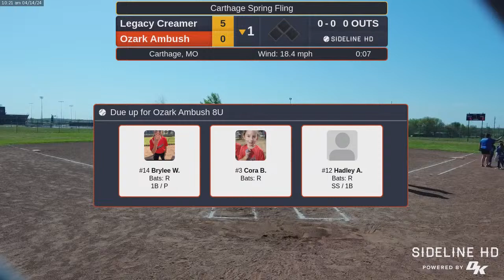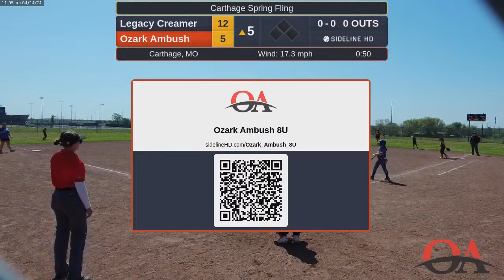Ozark Ambush vs. Legacy Creamer (2024.04.14)